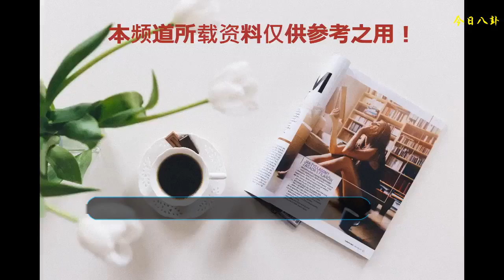《如懿傳》正式改名為《生娃傳》好了……乾隆后宮猶如豪華養殖場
小編原本是不想再追《如懿傳》了。
     一是剛被《延禧攻略》洗完腦，不太能接受白月光突然變成了月全食。二是看了兩集，真的被老齡化選妃給雷到，呃~這究竟是選妃啊？還是選太后啊？
     《如懿傳》周迅43歲，胡可42歲，董潔37歲，張鈞甯35歲、童瑤31歲、李沁26歲。
    但是，對于周迅迅哥小編還是有很大期待的，也是難以割舍的。
     猶豫了幾天，重新入坑……
     一如很多真愛粉把胸脯拍紫承諾的那樣，熬過槽點滿滿的前面幾集，后面就漸入佳境了。隨著宮斗情節不斷推進，節奏還是很抓人的，一掃剛開播時的陰霾，豆瓣評分也開始趕超《延禧攻略》。
     看來在圍觀別人撕逼這件事上，如小編一般的吃瓜群眾一向都是能不計前嫌喜聞樂見的。
     但是，精彩歸精彩，總覺得哪里有點隱隱的不對。劇情已過三分之一，按理各種爭奇斗艷的招數也都應該初露端倪了，但是，貌似各宮娘娘們唯一沉迷的只有一件事：生孩子。
     玫貴人生完儀貴人生，儀貴人生完嘉嬪生，嘉嬪生完海蘭生，有能力生的拼命生，沒能力生的也要想方設法弄個別人生的塞到自己宮里當親生，坐胎藥要天天喝，節育手環也要日日帶，就連主角如懿的失寵與復寵也和生孩子有關，進冷宮是因為懷胎中毒，出冷宮還是因為懷胎中毒……
    剛開始小編還以為只是一次性事件，誰知這一生就生到了30集。幾乎所有嬪妃的智商都用在了為自己懷胎和為別人打胎上。整個后宮就猶如一個四腳朝天的豪華養殖場，肚子成了考核嬪妃的唯一KPI。
     什么美貌才華，什么尊卑貴賤，不存在的。懷了胎的就能恃寵而驕，懷不上的只能如坐針氈，生了阿哥的就能頤指氣使，生了怪胎的只能尋死覓活……「母憑子貴」四個字，在這部劇中達到了登峰造極的演繹。
    后來想想，也是明白了皇上為什么明知慎嬪賣主求榮還要收入后宮，經常翻牌子卻又不讓侍寢。除了要留著為嫻妃洗冤外，誰說又不兼具擋箭牌的作用呢？
    不過歷史上的乾隆皇帝一共有17個兒子10個女兒，想必編劇為了尊重歷史也是費盡心血啊。